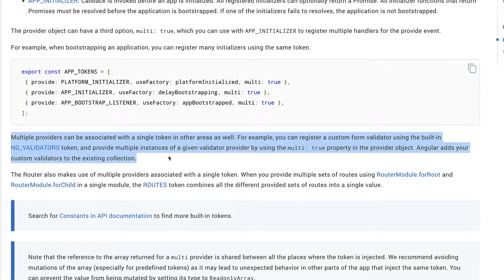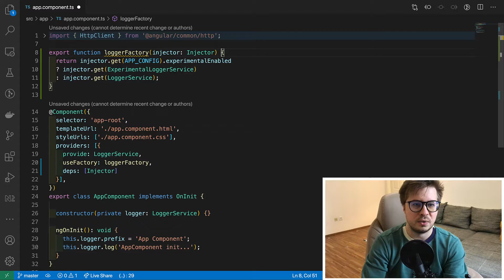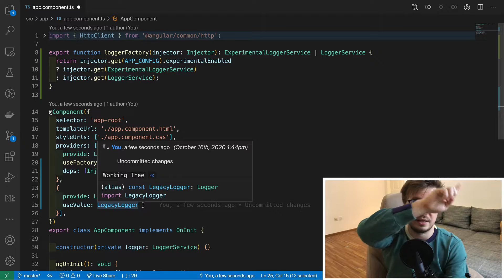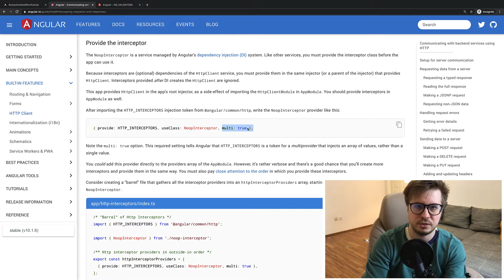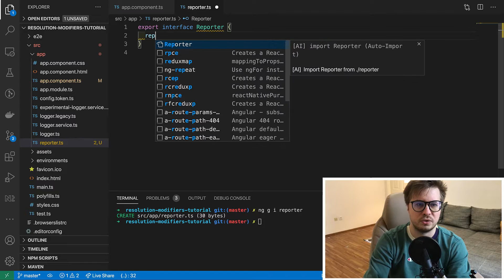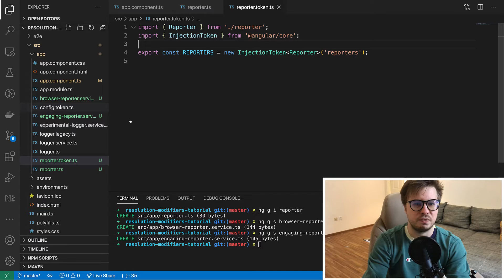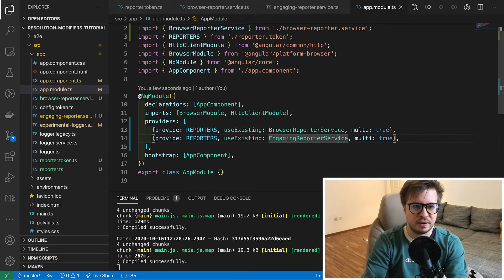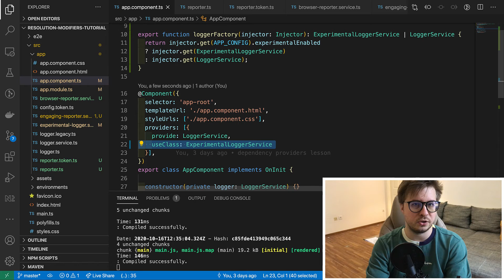Angular Dependency Injection in Depth – Multiple Providers (2020)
Hello guys! There is one more in depth video regarding Angular dependency injection. Today I would like to show you how to provide multiple service instances for the one single token. It could significantly improve the architecture of your application and make it more clear and scaleable. Thank you for your attention and enjoy watching! 😉

📣 Become a Pro in Angular Material Theming (Advanced Workshop) 📣

📣 Blazing fast GraphQL Backend just in 1 Day with Hasura Engine 📣

🕒 Time codes:
00:00:00 - Intro
00:00:58 - Some best practices for useFactory provider
00:03:44 - What does multi:true property
00:05:59 - Let's build some use-case
00:15:15 - Outro

See my another videos about Angular

🔗 Links:
More about Dependency Injection: